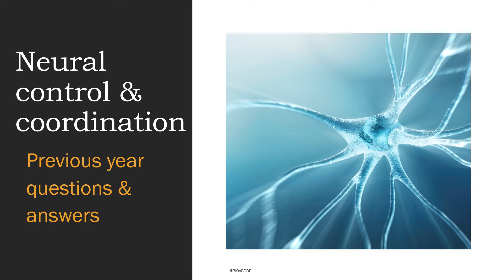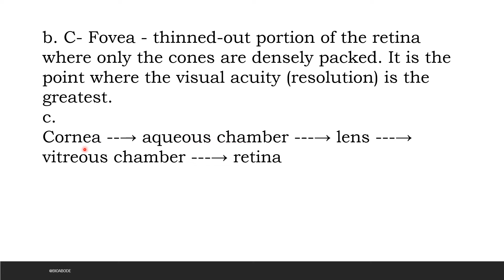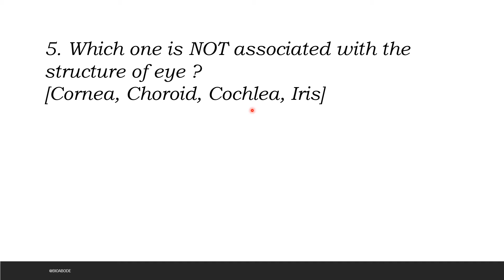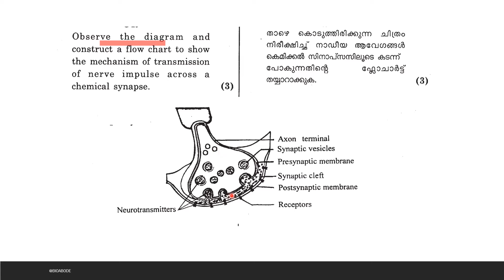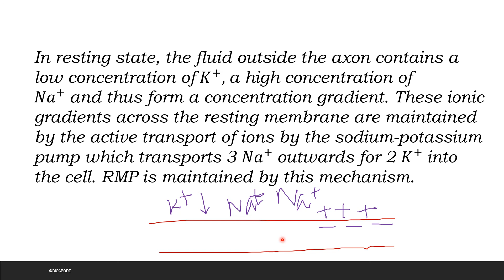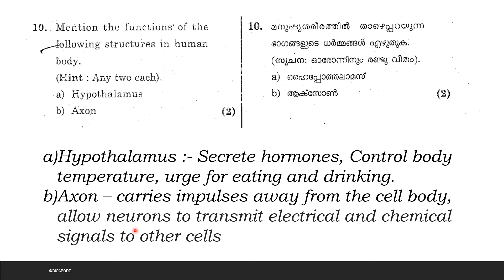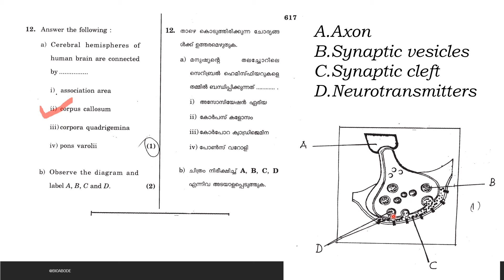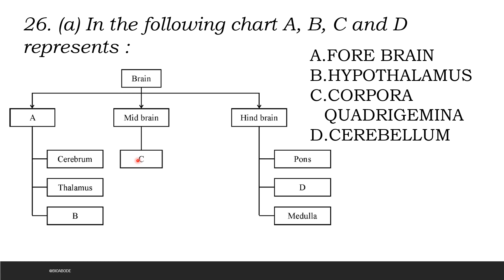PLUS ONE/ZOOLOGY/CHAPTER 10/NEURAL CONTROL & COORDINATION/PREVIOUS YEAR QUESTIONS & ANSWERS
This video is on previous year questions and answers from the chapter, neural control & coordination.